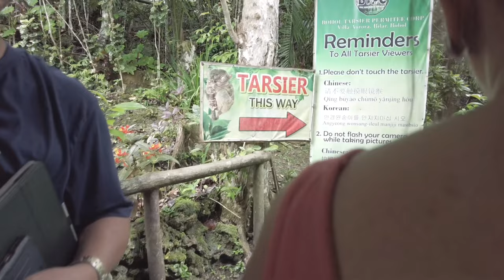Bohol vlog | snorkeling, boat riding, Tarsier sanctuary, riding an atv, Chocolate hills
The One Where We Went to Bohol. Enjoy!!